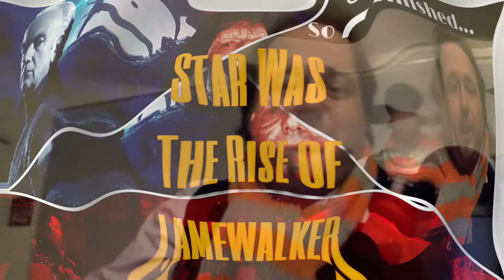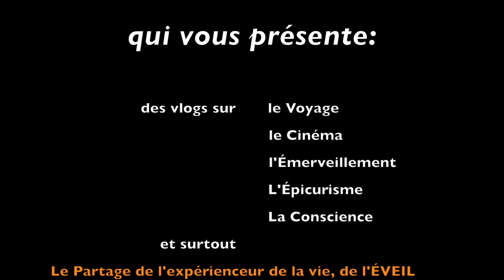My Rise of Skywalker Review & Closing Saga TALK [NO SPOILERS] | Monday Movie Special Edit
My great talk edited without the set-up ranting on Google :-)
We go straight to my impressions of the StarWars
Movie Review and expand to an uncut talk on the entire Saga since 1977 and especially from the point of view of a then 7 YO boy and the now adult.

J'ai noté The Rise of Skywalker  3/10

Next Monday Movie:  Most likely in 2020
🙌🏼🙏🏽  MERCI de regarder et votre soutien !
 Thank you 😊 for Watching & Support !
POURBOIRES APPRÉCIÉS Merci du pourboire pour montrer votre appréciation!
TIPS WELCOME Thank you in advance for your tipping!

Dites-nous dans les commentaires ce que vous aimeriez qu’on aille voir pour vous!
INTRO/OTRO MUSIC :   Lamur by Guy J  ©